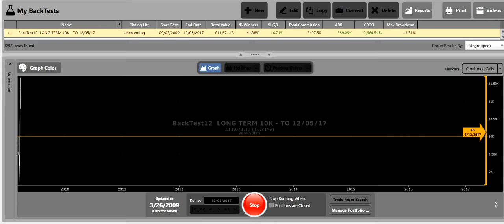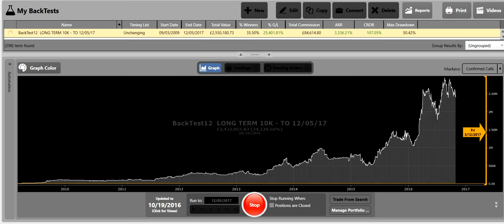VectorVest BackTest Long Term £10k to £4m in 8 years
Watch the back test generate incredible returns